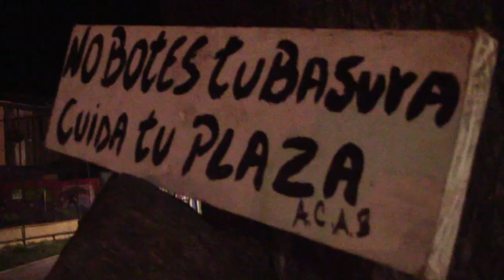Represión en Villa los Ediles - Madrugada 18 de Febrero, a cuatro meses del estallido social.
Durante el dìa de ayer y la madrugada de este martes 18 de febrero, FF.EE. utilizó de forma desproporcionada en la Villa los Ediles, el uso de gases lacrimògeno, afectando directamente a las y los pobladores de dicha Villa. Tambièn se segistrò que dos de las bombas lacrimógenas calleron en la Sala Cuna y Jardìn Infatil "Rinconcito Feliz", todo esto fue tras que efectivos policiales apuntaran y posteriormente dispararan en el lugar donde se encontraban reunidos observadores de DD.HH. y Prensa.